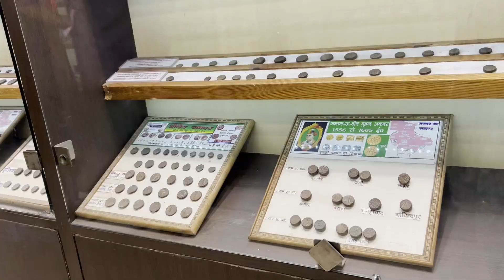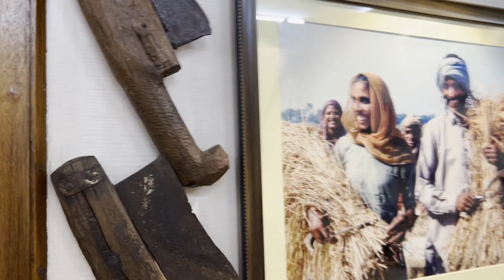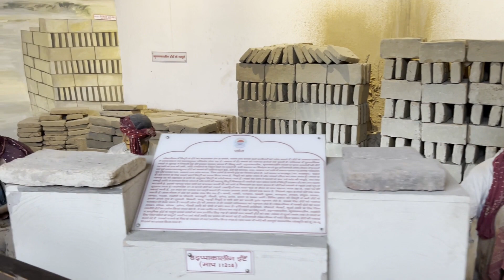Dharohar Museum Kurukshetra, Haryana | Kurukshetra University | Haryanvi Culture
Product we used and you can purchase from link given below
I phone 14
Go pro 9
Boya mic
Bobo Mobile holder
Water bottle hot and cold
Helmet Chin Mount Strap Compatible with All Smartphones GoPro Hero 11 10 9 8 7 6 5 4 SJCAM DJI Osmo and All Action Cameras Made in India (Blue)
Explore Haryanvi Culture with us @coupleonride